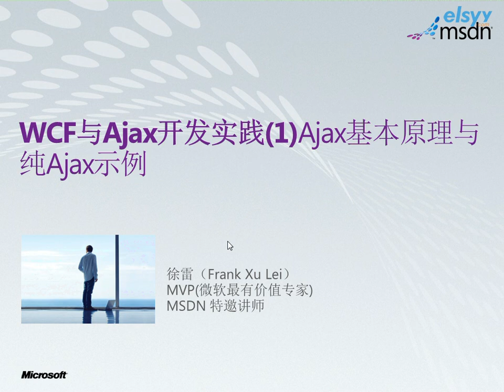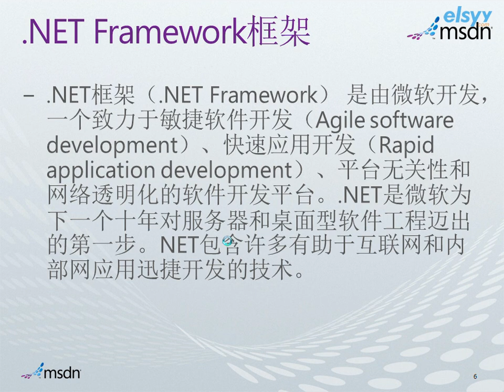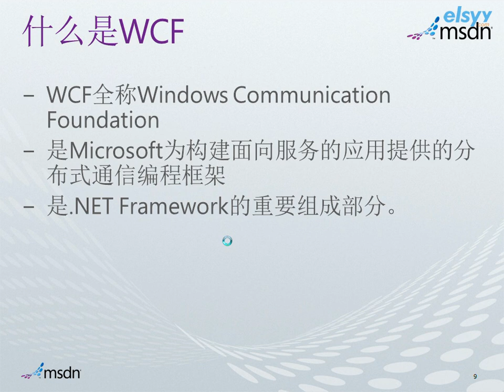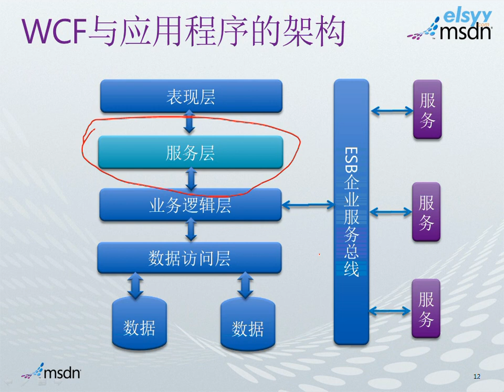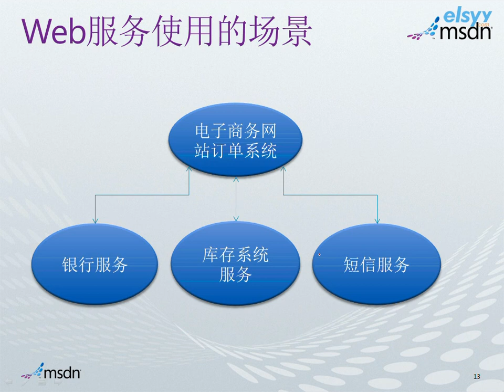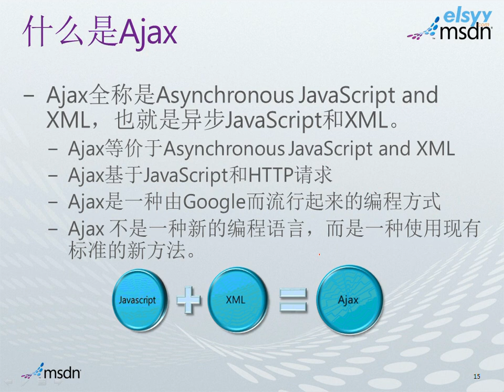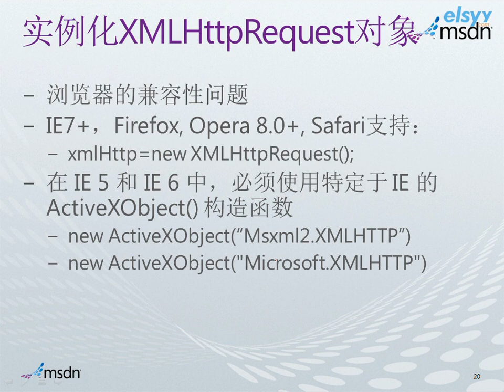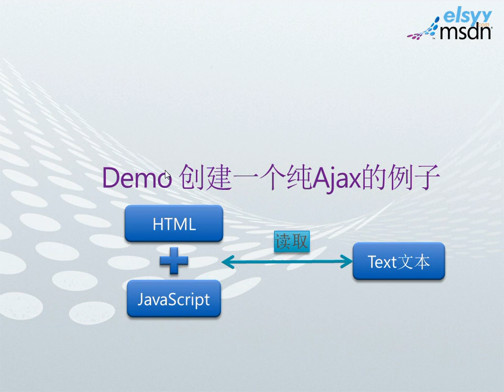5084 第1課 Ajax基本原理與純Ajax示例